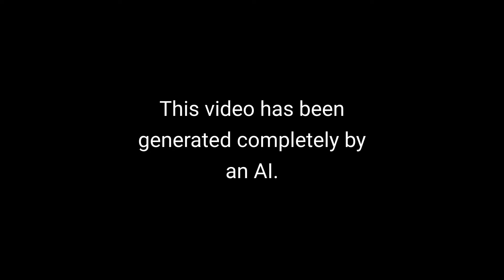AI Poem #73: The Delicious Delight of Pie